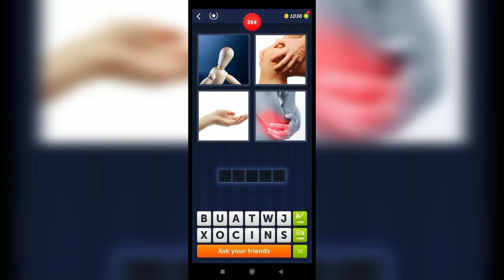4 Pics 1 Word - 353,354 Level Answers